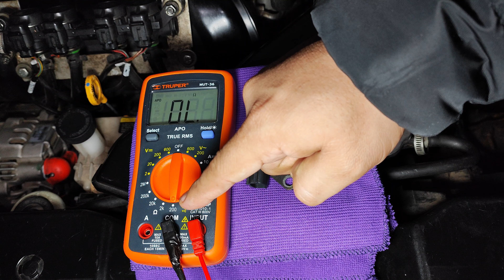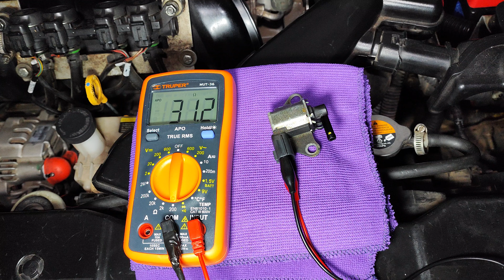COMO PROBAR LA VALVULA EVAP DE CUALQUIER AUTO ( VÁLVULA SOLENOIDE DE PURGA DEL CANISTER )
Te enseño cómo probar la Válvula solenoide de purga del canister de cualquier auto con un multimetro también llamada valvula evap para saber si está en buenas condiciones o ya está dañada y tienes que cambiarla, la valvula evap está ubicada en el múltiple de admisión del motor o muy cerca del tanque de gasolina, su función de la válvula EVAP es controlar el paso de los gases o vapores de gasolina que provienen del canister para que hagan combustión en el motor y reducir la emisión de gases contaminantes al medio ambiente, en éste caso es de un carro Nissan Tiida, y también te digo las fallas que ocasiona en el motor una válvula evap dañada.

Link de compra Multimetro para probar la valvula Evap:

Link de compra Valvula Evap para Nissan Tiida

Link de compra Válvula Evap para Nissan Tiida

Link de compra Limpiador de la valvula evap: